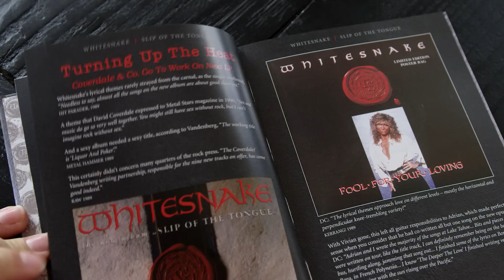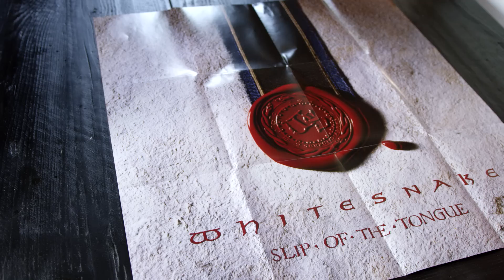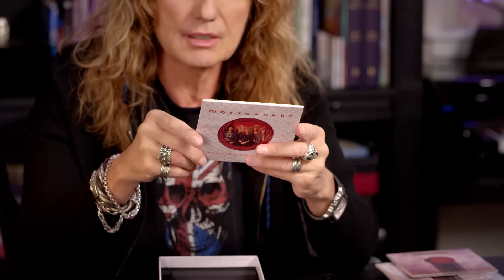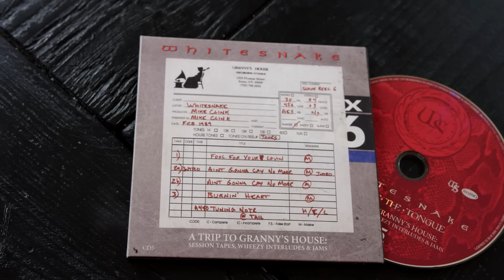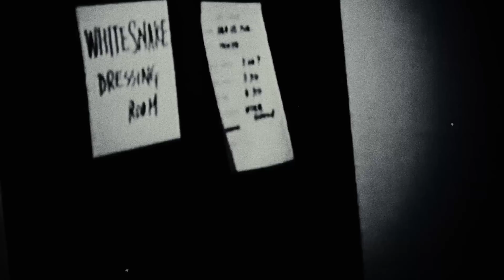Slip of the Tongue Unboxing (Featuring Sweet Lady Luck - Promo Video)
David Coverdale Opens his advance copy of the Slip Of The Tongue 30th Anniversary Edition Box Set.  Sweet Lady Luck Music Video. Preorder now!

SLIP OF THE TONGUE: 30th ANNIVERSARY EDITION includes Whitesnake’s 1990 headlining performance at the Monsters of Rock Festival at Castle Donington on CD and DVD. The DVD also includes three music videos, all of which have been carefully restored for the first time ever. A new promo video for the track “Sweet Lady Luck”, made exclusively for this set, a behind the scenes look at the making of the album, plus a newly recorded interview with Coverdale and Vandenberg rounds out the DVD.

SLIP OF THE TONGUE: 30th ANNIVERSARY EDITION features unreleased versions of every album track, as well as monitor mixes for the album recorded in 1989. In addition, the collection includes nearly two dozen previously unreleased tracks taken from the session tapes that highlight working versions of album tracks and more. The set also includes the CD debut of Slip of the Tongue: The Wagging Tongue Edition. Released exclusively on vinyl in 1989, it features Coverdale being interviewed about each track followed by the song.